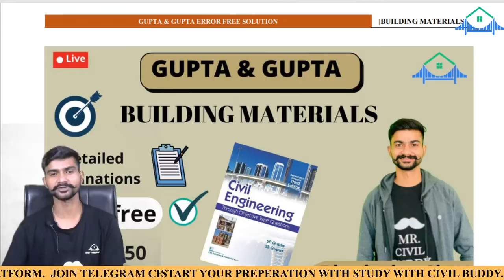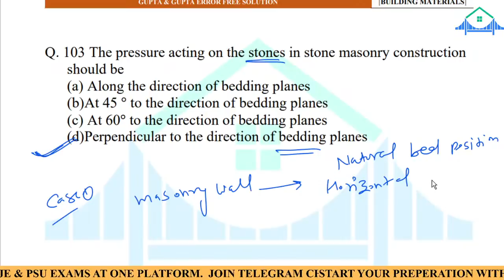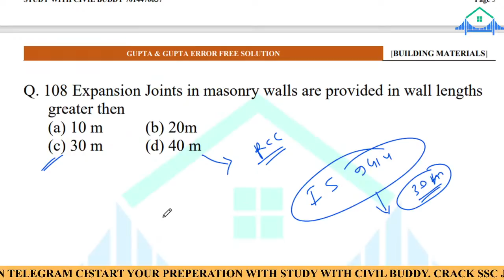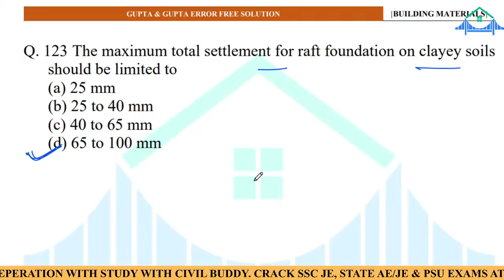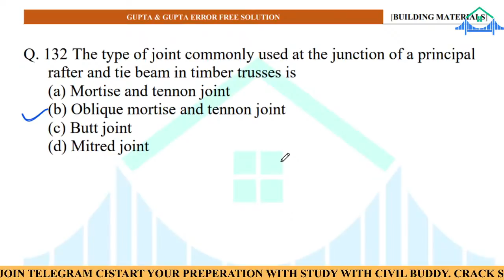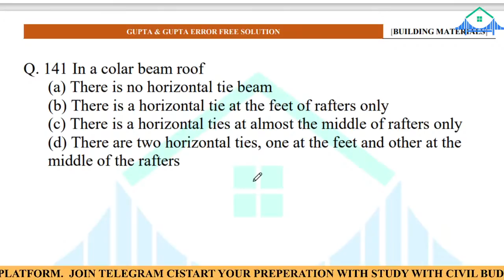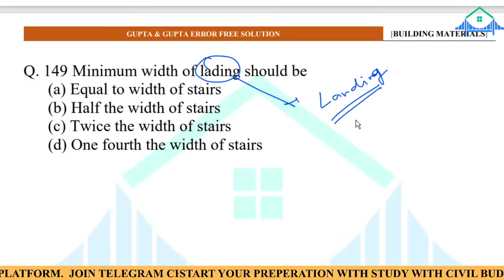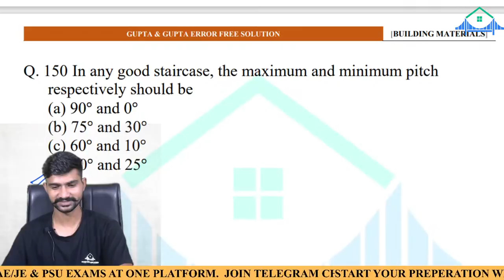#3 Building Materials GUPTA AND GUPTA Error free Solution BMC Question DFCCIL SSC JE RSMSSB JE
Building Materials GUPTA AND GUPTA Error free Solution FM Question DFCCIL SSC JE RSMSSB JE

Building Material Construction
1.  Important Indian Standard Codes
2. Cement
3. Concrete
4. Timber
5. Aggregates 0
6. Bricks
7. Brick Masonry
8. Mortar & Lime
9. STONNE
10. Door, Window & Roof
11. Stair Case
12. Floors
13. Steel & Glass
14. Paint & Varnish
15. Building Maintenance Engineering
16. Building Laws

Fluid Mechanics
gupta and gupta pradeep rathore
 gupta and gupta e pathshala
IES-GATEWIZ GUPTA AND GUPTA